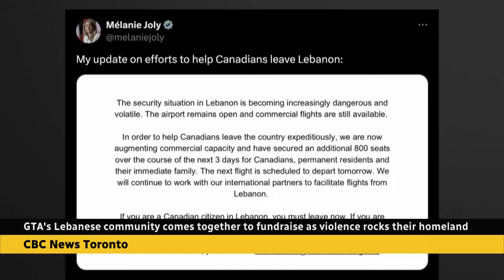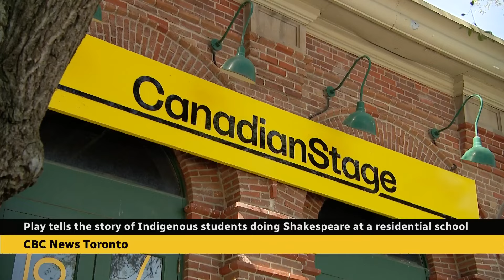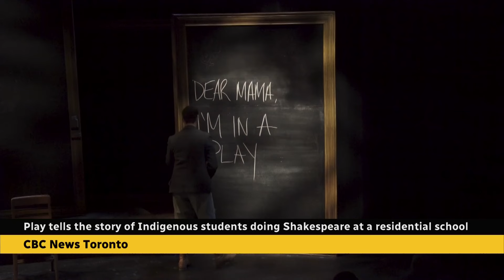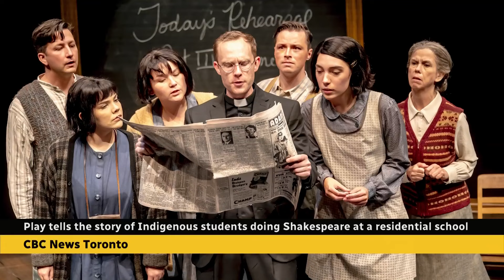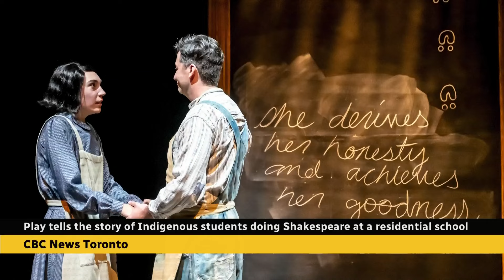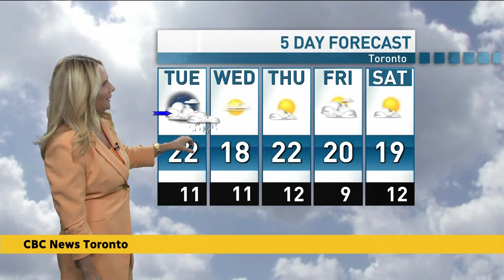CBC News Toronto - September 30, 2024 [Late Night]